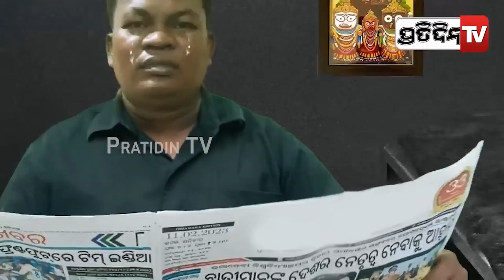JMFC କୋର୍ଟରେ ଗୋପାଳ, ଖୋଲିବ କି ନବ ଦାସ ହତ୍ୟା ରହସ୍ୟ ? | Naba Das | Gopal Das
JMFC କୋର୍ଟରେ ଗୋପାଳ, ଖୋଲିବ କି ନବ ଦାସ ହତ୍ୟା ରହସ୍ୟ ? | Naba Das | Gopal Das PratidinTv